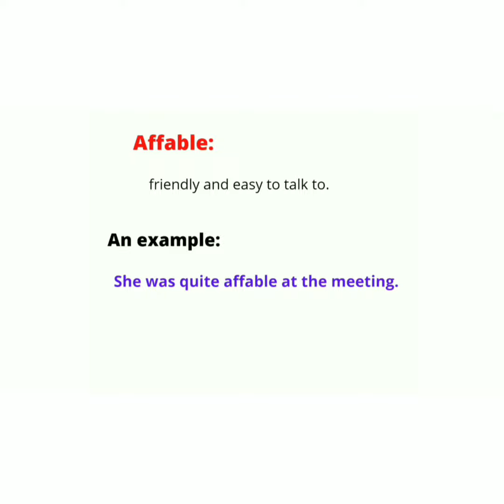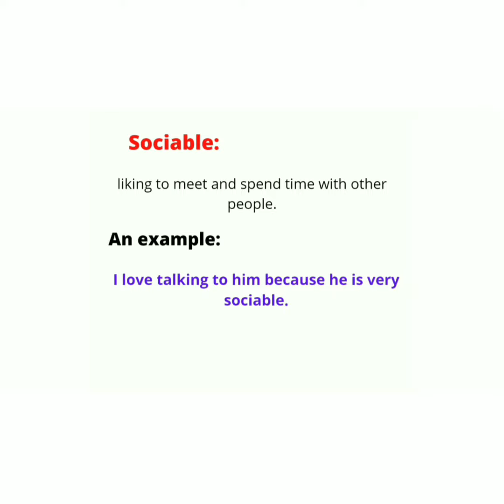Very beautiful adjectives to describe personality.